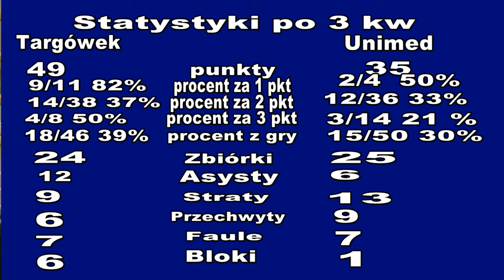Finał ligi WNBA Targówek - Unimed 6/8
Targówek - Unimed